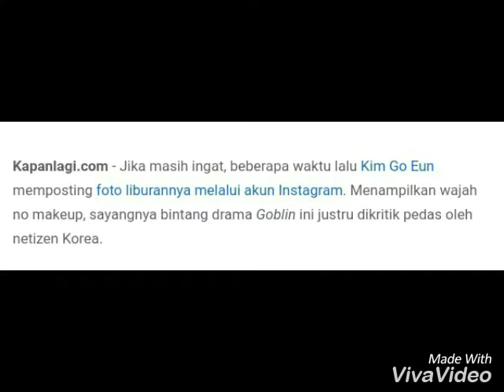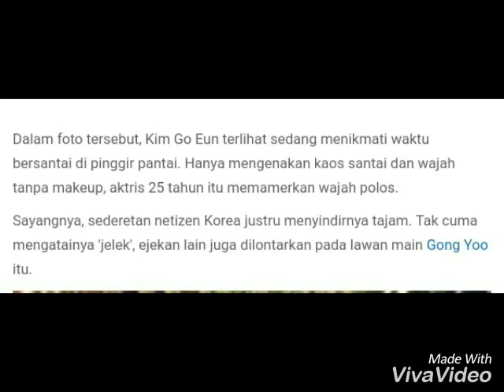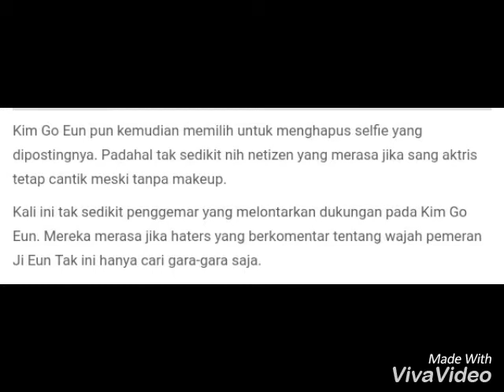HOT!! Wajah Asli Kim Go Eun Flawless Tanpa Make Up.. Ternyata...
Wajah asli Kim Go Eun Flawless tanpa make up, ternyata Netizens banyak yang mencibir